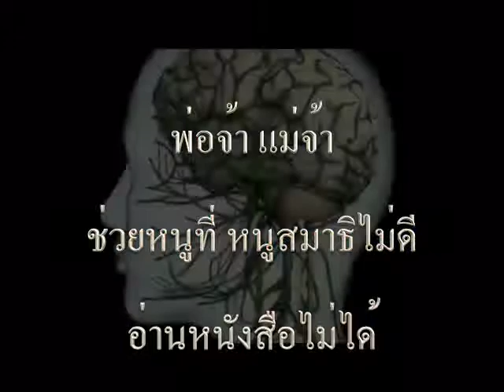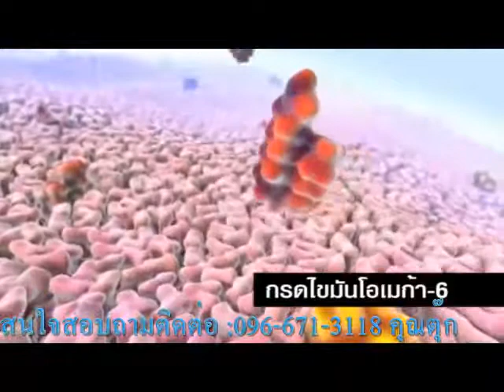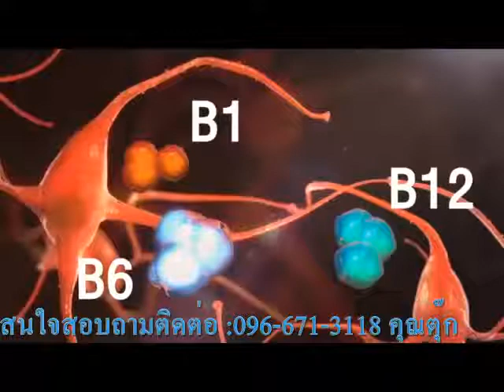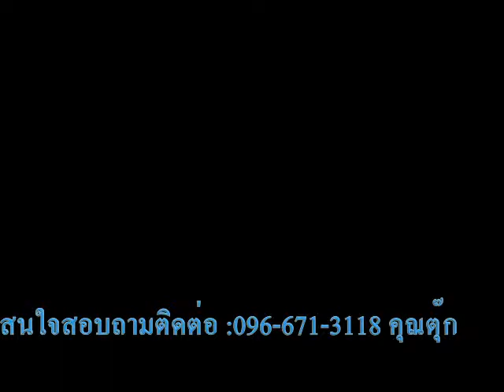เด็กซน สมาธิสั้น !อเลอไทด์ ALERTIDE"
ถ้าไม่อยากให้ลูกรักของคุณเป็นเด็กสมาธิสั้น !!
คุณต้องรู้จักสังเกตุว่า ลูกของคุณมีพฤติกรรมเหล่านี้หรือไหม​?

1. ชอบเหม่อ ใจลอย ไม่สนใจเรียน วอกแวกง่าย
2. อู้ ยืดยาด เฉื่อย ทำงานช้า ทำงานไม่เสร็จ
3. หลงลืมง่าย
4. ขาดการวางแผนล่วงหน้า
5. ทำงานไม่เรียบร้อย สะเพร่า
6. แบ่งเวลาไม่เป็น
7. ขาดระเบียบ
8. ไม่มีความอดทน ล้มเลิกง่าย
9. หลีกเลี่ยงการทำการบ้าน
10. หลีกเลี่ยงการทบทวน อ่านหนังสือ

💖💖💖 ด้วยความปราถนาดีจาก อาหารเสริม "อเลอไทด์"
ช่วยเพิ่มสมาธิและความจำเรียนรู้สิ่งไหม่ๆได้ไวขึ้น

ปรึกษาวิธีการด้วยโภชนาการจากธรรมชาติ ที่ออกแบบมาเพื่อสมองโดยเฉพาะ